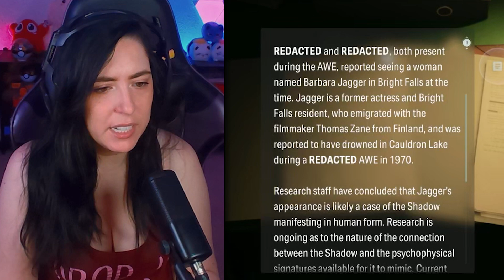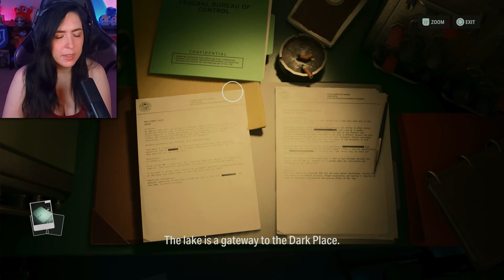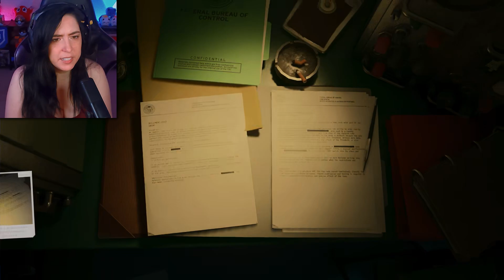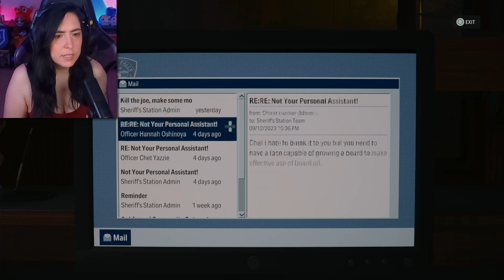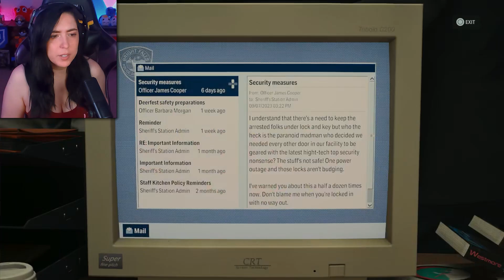The Old Gods of Asgard | Alan Wake II 〚 17 〛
I think we're getting close to the end of our first time Alan Wake 2 playthrough!

🔴Twitch Streams: Wed, Thu, Fri, Sat @4pm pst